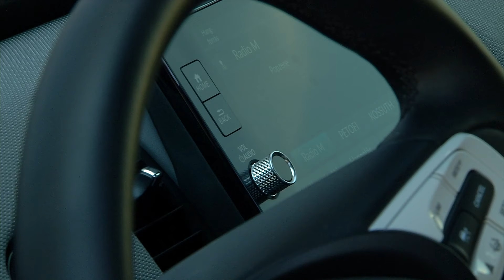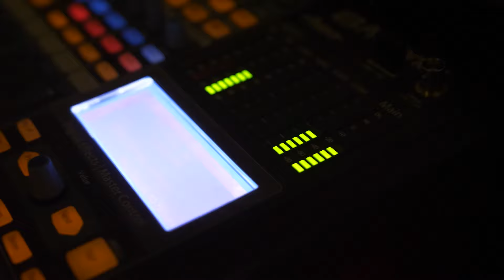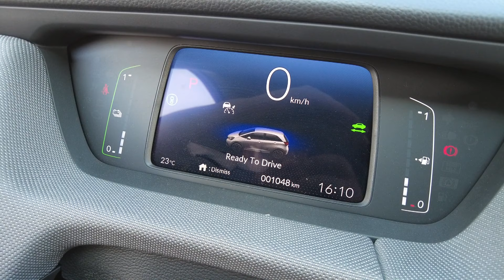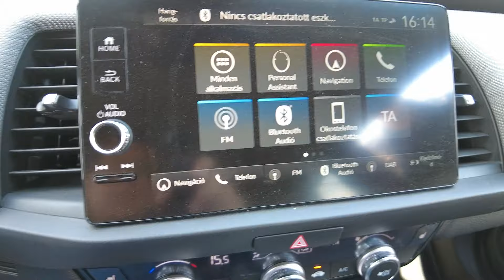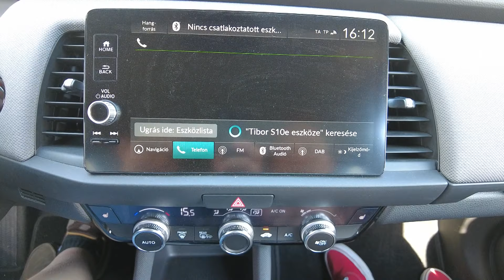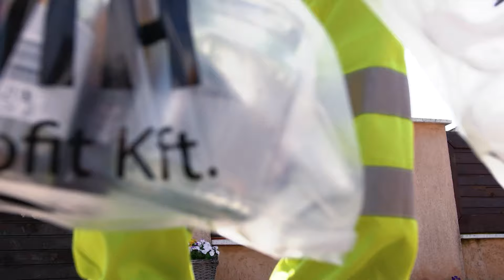Suhanj Velem! - Honda Jazz Crosstar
Ebben a részben a Honda Jazz Crosstar változatát teszteljük, ami hybrid meghajtással van szerelve. Mivel a Jazz, egy praktikus “nők kedvence“ autó, így nem lehetett más a suhanó társ, mint egy közismert hölgy, Mag Dóra, a Miskolc Tv műsorvezetője és a Rádió M friss hírek szállítója.